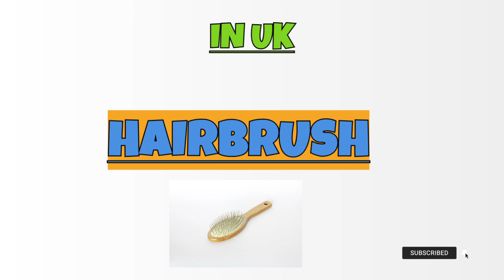How to pronounce Hairbrush in US||UK||INDIA